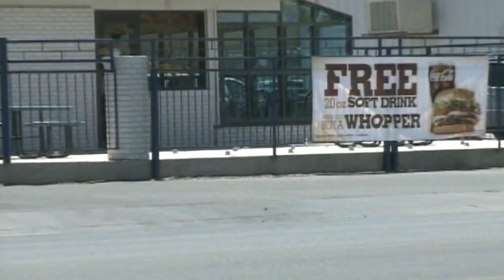Burger King Murderer Found Guilty